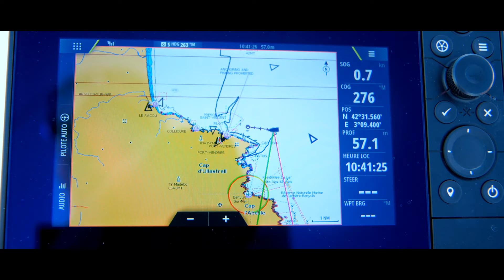BENETEAU Oceanis 46.1: Easy-to-sail performance sailing cruiser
GET TO KNOW HER
The Oceanis 46.1 offers a true balance between elegance, performance, and comfort. Her stepped hull adds massive amounts of volume below with no compromise to seakeeping abilities. Her deck and cockpit layout make her an easy boat to sail doublehanded, and a large number of custom options and trims ensure she will be tailored to each sailor’s expectations and requirements.

-- About BENETEAU --

The first BENETEAU boats sailed from the shipyards of Croix-de-Vie over 135 years ago. Since that time, the BENETEAU brand has been synonymous with quality and innovation to all those who have taken to the water – first by the fishermen who made their livelihood from the sea and then by the legions of recreational boaters around the globe.

Over the years, our commitment to innovating and embracing ideas, no matter how unconventional, has been at the forefront of who we are in order to bring you the best boat possible. BENETEAU was one of the first boatbuilders many years ago to use computer-aided design (CAD) as well as lighter, stronger composite building materials. We’ve also been at the cutting edge of using greener materials and processes to do our part in protecting the incredible world which we explore. However, all this innovation doesn’t mean we’ve turned our back on tradition. One thing we’ve discovered in over a century of boatbuilding is that new-world innovations work best with old-school craftsmanship. This combination has resulted in some of the most iconic sailboats and powerboats in the world – supremely seaworthy yachts renowned for their sense of style, luxury, and comfort along with their creative use of space and new technologies.

-- Philosophy --

We’re a lot like you. We love the water in all its forms – the ocean, bays, lakes, and rivers. And we love sharing the boating lifestyle with our family and friends. This love manifests itself in every BENETEAU built in any one of our many manufacturing facilities worldwide. Every BENETEAU sailboat and powerboat on the water reflects the best efforts of the finest architects, designers, and craftsmen along with the highest quality materials and the latest innovations.

When you purchase a BENETEAU, you become a valued member of our BENETEAU family. For this reason, our after-sale service is second to none as evidenced by the multitude of National Marine Manufacturers CSI Awards for Excellence in Customer Service. At the core of this outstanding service is our exceptional dealer network. Every one of our authorized BENETEAU dealers will be there for you – from choosing the right yacht to the handover and beyond. Your dealer will be your able guide when it comes to maintaining your boat properly and will help you maximize the return on your investment when it comes time to step up to another BENETEAU – and it usually does! We wouldn’t have it any other way.